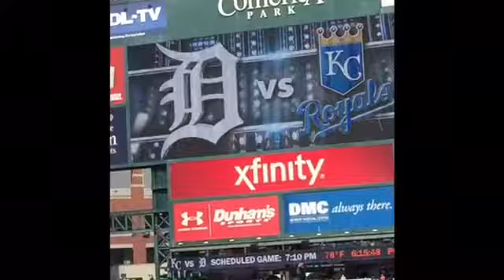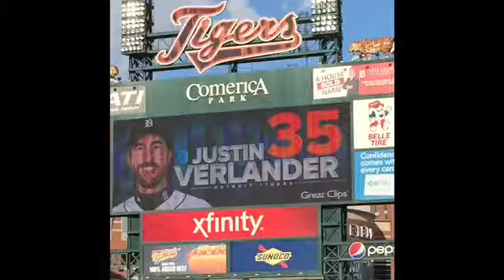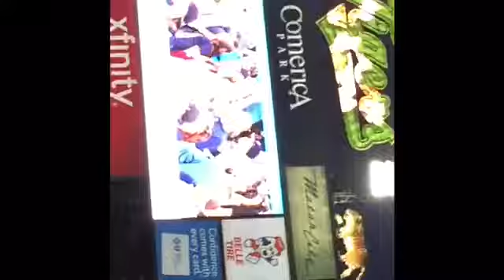Vacation life SEASON 2 episode 3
New vids every once in a while
Drink your MOOSE MILK!!!